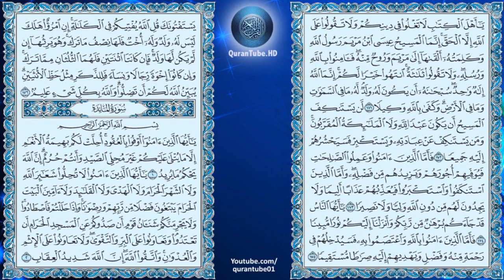توفيق الصايغ | 004 : سورة النساء | حفص عن عاصم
سورة النساء للشيخ توفيق الصايغ , برواية حفص عن عاصم + متابعة نصية للآيات
Surat Al-Nesaa'a by Tawfeeg Al-Sayegh + Arabic text trailing

۩ سبب التسمية :

سُميت ‏سورة ‏النساء ‏لكثرة ‏ما ‏ورد ‏فيها ‏من ‏الأحكام ‏التي ‏تتعلق ‏بهن ‏بدرجة ‏لم ‏توجد ‏في ‏غيرها ‏من ‏السور ‏ولذلك أُطلِقَ ‏عليها ‏‏" ‏سورة ‏النساء ‏الكبرى ‏‏" ‏ ‏مقابلة ‏سورة ‏النساء ‏الصغرى ‏التي ‏عرفت ‏في ‏القرآن ‏بسورة ‏الطلاق ‏‏.

۩ التعريف بالسورة :

1) سورة مدنية
2) من سور الطول
3) عدد آياتها 176 آية
4) هي السورة الرابعة من حيث الترتيب في المصحف ،
5) نزلت بعد سورة الممتحنة ،
6) تبدأ السورة بأحد أساليب النداء " ياأيها الناس " ، تحدثت السورة عن أحكام المواريث ، تختم السورة أيضا بأحد أحكام المواريث ،
7) الجزء 5 ، الحزب 8، 9، 10 ،10 الربع " 1،2،3،4،5،6،7،8 " .

۩ محور مواضيع السورة :

سورة النساء إحدى السور المدنية الطويلة وهي سورة مليئة بالأحكام التشريعية التي تنظم الشئون الداخلية والخارجية للمسلمين وهي تعني بجانب التشريع كما هو الحال في السور المدنية وقد تحدثت السورة الكريمة عن أمور هامة تتعلق بالمرأة والبيت والأسرة والدولة والمجتمع ولكن معظم الأحكام التي وردت فيها كانت تبحث حول موضوع النساء ولهذا سميت " سورة النساء " .

۩ سبب نزول السورة :

1) قال تعالى " وآتوا اليتامى أموالهم " الآية . قال مقاتل والكلبي : نزلت في رجل من غطفان كان عنده مال كثير لابن أخ له يتيم فلما بلغ طلب المال فمنعه عمه فترافعا إلى النبي في قوله تعالى "وِإنْ خِفْتُم ألا تٌقْسِطُوا " الآية قالت : أنزلت هذه في الرجل يكون له اليتيمة وهو وليها ولها مال وليس لها أحد يخاصم دونها فلا ينكحها حبا لمالها ويضربها ويسئ صحبتها فقال الله تعالى : "وإن خفتم ألا تقسطوا في اليتامى فانكحوا ما طاب لكم من النساء "يقول ما أحللت لك ودع هذه . رواه مسلم .

2) قال تعالى " وابتلوا اليتامى " الآية نزلت في ثابت بن رفاعة وفي عمه وذلك أن رفاعة توفي وترك ابنه ثابتا وهو صغير فأتى عم ثابت إلى النبي فقال إن ابن أخي يتيم في حجري فما يحل لي من ماله ومتى أدفع إليه ماله فأنزل الله تعالى هذه الآية .

▬▬▬▬▬▬▬▬▬▬▬▬ஜ۩۞۩ஜ▬▬▬▬▬▬▬▬▬▬▬